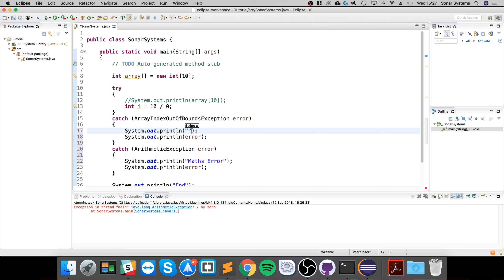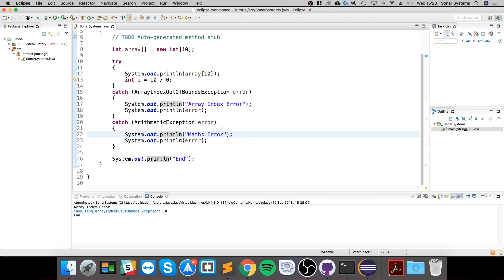Exceptions Multiple Catch Blocks - Java Programming